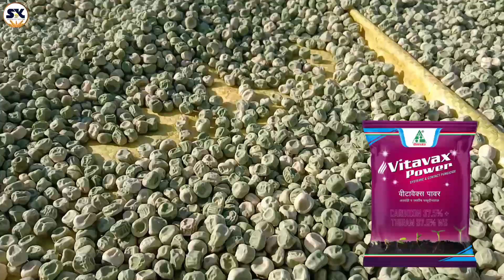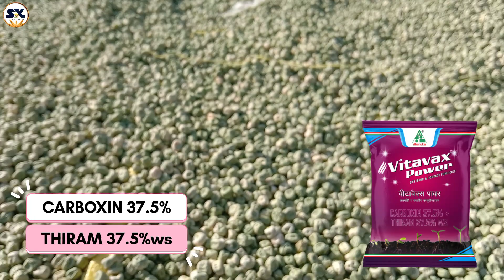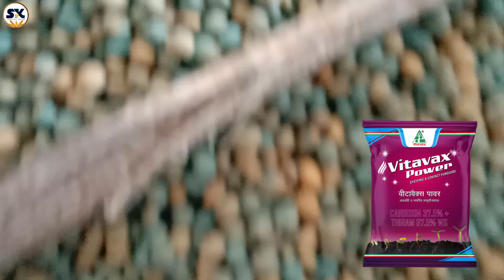धानुका Vitavax Power Fungicide ! विटावैक्स पावर बीज उपचार फफुंदनाशक Carboxin+Thiram ! Seed Treatment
इस वीडियो में- इस वीडियो में धानुका कंपनी के विटावैक्स पावर फफुंदनाशक के बारे में जानकारी दी गई है जैसे की विटावेक्स पावर में कौनसा टेक्निकल है धानुका विटावैक्स पावर फंगीसाइड कैसे कार्य करता है किन किन रोगों को नियंत्रण करता है विटावैक्स पावर के लाभ और किमत क्या है विटावैक्स पावर की प्रति किलोग्राम बीज कितनी मात्रा रखनी है।

🧭Chapter
00:00 - Introduction
00:16 - Technical Name
00:33 - Vitavax Power Information
01:32 - Rog Niyantran
01:52 - Benifits of Dhanuka Vitavax Power
02:22 - Vitavax Power does
02:35 - Vitavax Power Price
02:45 - Outdrro